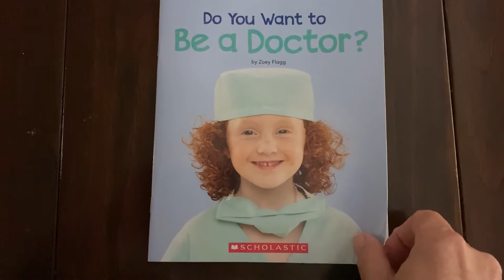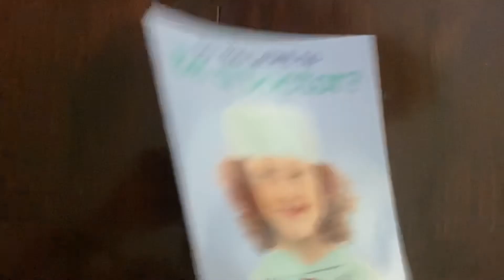Do You Want to Be a Doctor?